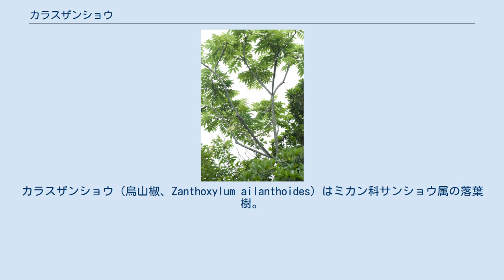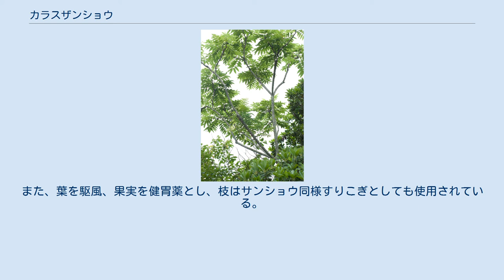カラスザンショウ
カラスザンショウ（烏山椒、Zanthoxylum ailanthoides）はミカン科サンショウ属の落葉樹。
 サンショウと違ってアルカロイドを含むので、イヌザンショウとともにイヌザンショウ属（Fagara）に入れる場合がある。
 アゲハチョウ科のチョウの食草になっている。
 学名の「ailanthoides」は、「シンジュ(Ailanthus)のような(-oides)」の意味。
 日本のほかに、朝鮮南部、中国、フィリピンなどに分布する。
山野に普通に生える。
特に伐採跡などの裸地にいち早く伸び出して葉を広げる先駆植物である。
 高さは6〜8mで、最大15mになることもある。
普通のサンショウに比べて、はるかに大きな葉をつける。
サンショウ同様、葉には油点があり、特有の香りがある。
赤い実をつけて黒い種が露出し、特有の香りを持つ。
 葉は1回奇数羽状複葉。
葉の形状はニワウルシ/シンジュ（神樹）に似る。
 サンショウ属の他の種に比べ、はるかに大きいため、類似種との区別ができる。
また、他の大柄な羽状複葉をつける樹木とは、幹の棘と葉のにおいで区別できる。
 本種を食草とするチョウにはカラスアゲハ、ミヤマカラスアゲハ、モンキアゲハ、ナミアゲハ、クロアゲハがある。
 普通食用にはしないが、若芽・若葉は天ぷらにすることがある。
清涼感のある独特の風味の蜂蜜がとれるので、蜜源植物ともされる。
また、葉を駆風、果実を健胃薬とし、枝はサンショウ同様すりこぎとしても使用されている。
刺部の数が多い事からサンショウの物とは区別ができる。